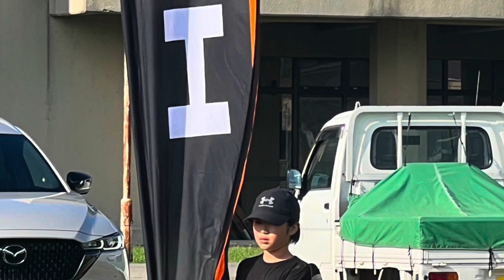HEADニセコフィジカル①230812